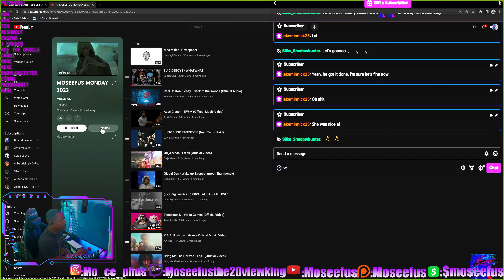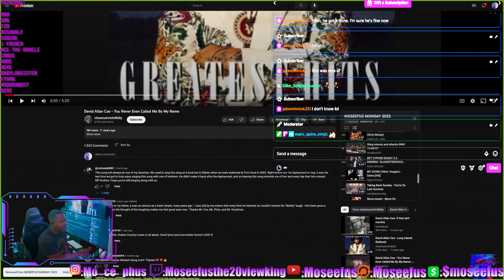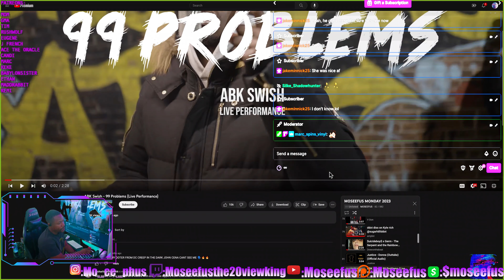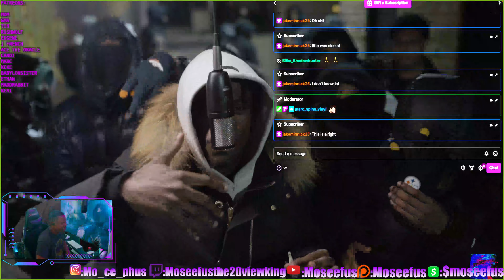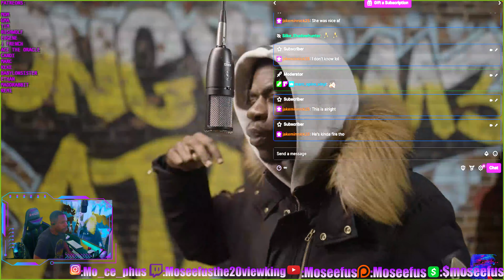BEAUTIFUL Man Voice!!! 🏀⛹🏾‍♂️ ABK SWISH - 99 PROBLEMS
Moseefus reacts to ABK Swish